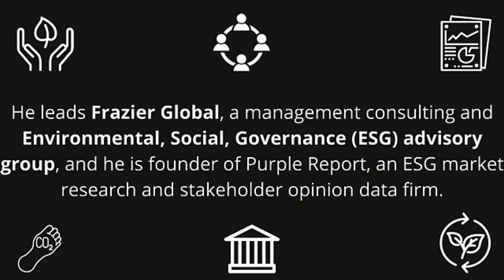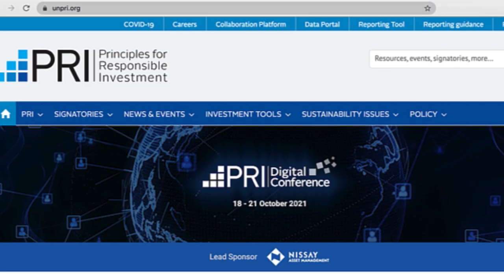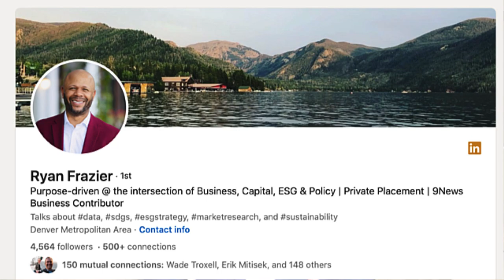Have you heard of ESG?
Ryan Frazier will discuss what ESG is. He will also provide information on The Purple Report. He will talk about corporate social responsibility.

Ryan is an entrepreneur sought out for his work at the intersection of capital, business, sustainability, and government. He leads Frazier Global, a management consulting and Environmental, Social, Governance (ESG) advisory group, and he is the founder of Purple Report, an ESG market research, and stakeholder opinion data firm. Frazier is passionate for changing the world's communities for the better, bringing over 23 years of experience in the U.S. Navy, corporate America, serving in public office, co-founding a charter school, and private capital placement. His clients span asset management, tech, real estate, banking, aviation, healthcare, education, and energy.
It’s really several potential questions depending on their industry, purpose, and where they are along the sustainability journey but ultimately boils down to how much do you value improving financial performance, creating long-term value, and having a positive impact on the community?

Raised by a single mother of three boys in a working-poor neighborhood in Wilmington, NC, Frazier earned his B.A. from Columbia College, M.S. from Regis University, and completed the senior executives executive education at Harvard University’s Kennedy School of Government. He holds SASB's acclaimed Fundamentals of Sustainability Accounting (FSA) credential, FINRA Series 7, SIE, and NASAA Series 63. He and his family currently reside in the Central Park neighborhood of Aurora, CO.

0:00 Interview with Ryan Frazier
01:13 Ryan's background and professional journey
03:58 Explanation of ESG
07:24 Why is ESG Important?
09:24 What types of businesses are adopting ESG?
11:56 Cannabis greenhouse gas emissions
14:18 Best practices for businesses - where to find forums / SASB.org PRI - unPRI.org
16:03 Explanation of the Purple Report
19:02 How many questions in the Purple Report Survey?
21:02 Will the Purple Report data be public for all to see?
22:02 What questions may look like in the Purple Report
24:39 Final statement